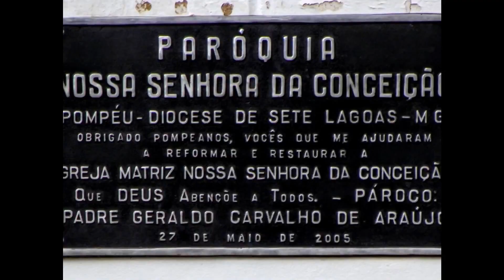POMPÉU / MINAS GERAIS / BRAZIL - Terra do melhor carnaval das Minas Gerais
Pompéu nas Minas Gerais tem um entorno incrível e o melhor carnaval das Minas Gerais.